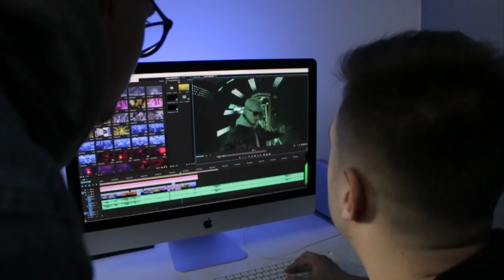NEWS FROM THE STREETS | 24. 6. 2016 | BiggBoss Náplavka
Velmi brzy se můžete těšit na nový lifestyle online magazín! Zapamatujte si

Ty nejzásadnější informace za posledních pár dní.
BiggBoss & OYC Náplavka 2016 speciál.

Moderuje: Homer, Dom